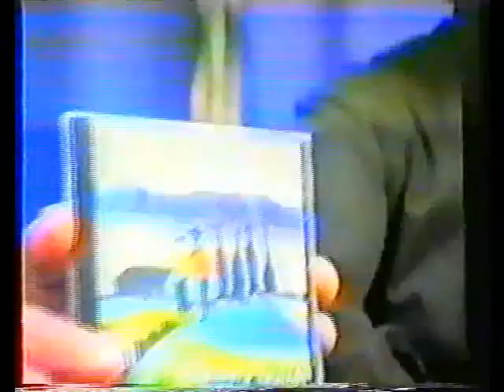RAMON AYALA 4